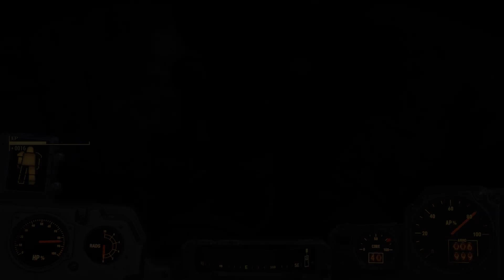Fallout 4 [067] ◄ Bunker Hill ► Let's Play Fallout 4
★ FALLOUT 4 ★

► SPIELBESCHREIBUNG
• Fallout 4 (2015)
• PC